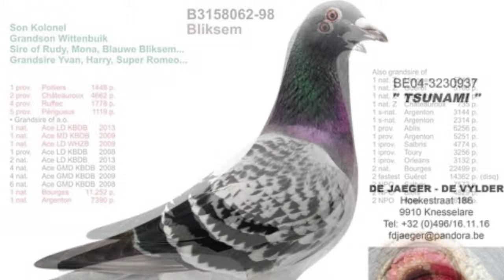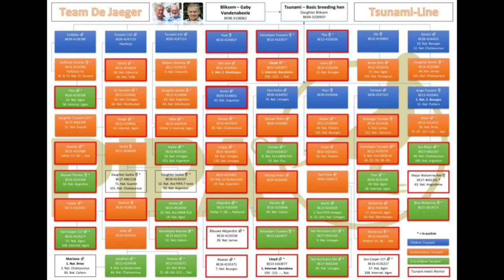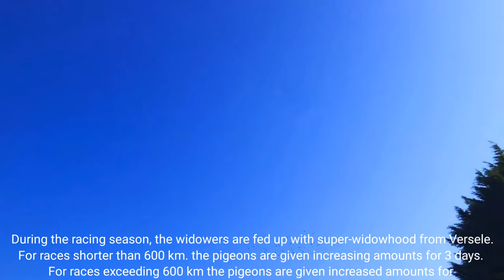2018 International Barcelona Winner - FREDDY DE JAEGER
● Tips
● Method
● Medication
● Motivation
● Feeding

Freddy De Jaeger knows more than anyone how to create a breed of champions. He put the bloodline of Tsunami, a daughter of Gaby Vandenabeele's Bliksem, together with the bloodline of Anja, a daughter of Marcel Aelbrecht's Bak 17. The exponents of some of Belgium's best bloodlines combined are Warrior (1st Nat. Ace Pigeon KBDB) and Lloyd (1st Internat. Barcelona).

Over the years, Freddy De Jaeger was always looking for the best pigeons he could find. He is the mastermind behind this team. He determines the breeding strategy, and he sees to it that his caretakers can work with the best bloodlines on the market. Himself a successful businessman, he knows what it takes to build a successful career in pigeon racing. To get himself started, he obtained a hen from two iconic pigeon breeds: Tsunami BE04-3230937, a daughter of the legendary Bliksem, and Anja BE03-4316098, a daughter of the just as iconic Bak 17 of Marcel Aelbrecht. This is all it took to become one of the most versatile teams over the past five years.

The Tsunami strain, a daughter of Bliksem...